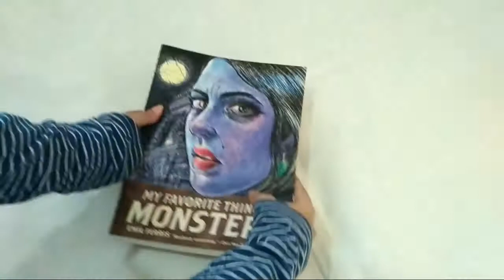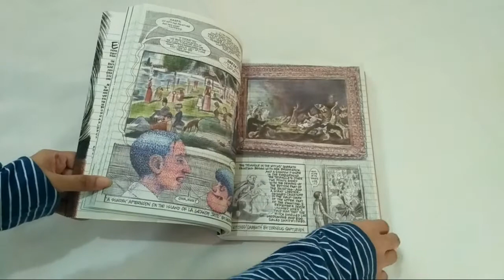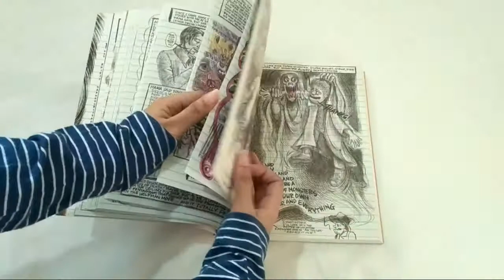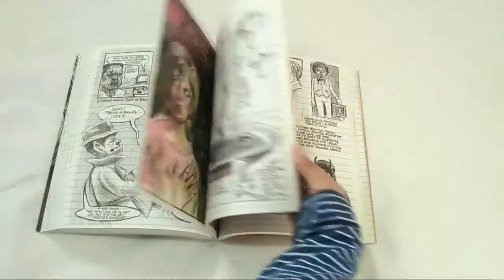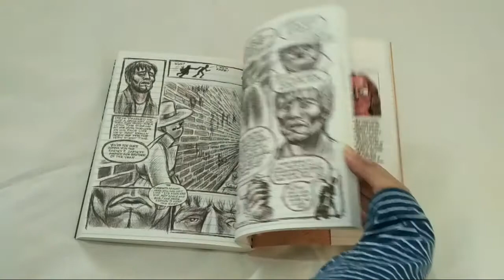My Favorite Thing is Monsters by Emil Ferris (Preview) | Booktube Indonesia